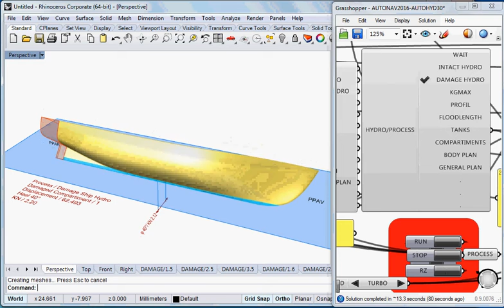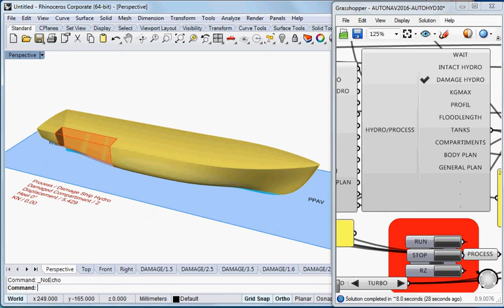DAM1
Prerequisite for Probabilistic Ship Stability Calculation / S factor : SOLAS Ch II-1.B1 this is the GZ curve Calculation Result for 20 damage zones combination (Var needed are GZmax,Gz Range and θe as per Reg7.2)